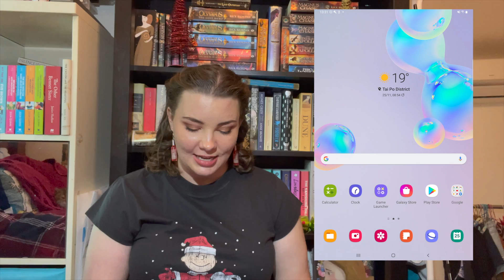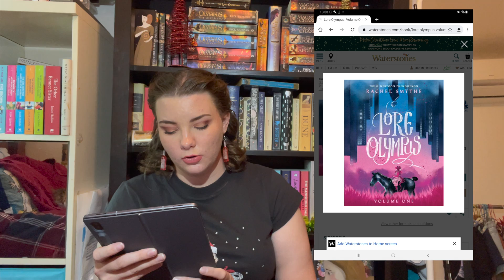🛍 COME Online Window Shopping with Me || Countdown to Bookmas Day 3 🛍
✨ OPEN ME ✨
Welcome to Day Three of Countdown to Bookmas 🥰 In today's video, I take you online window shopping with me. I show you the places I tend to look when looking for new book releases (mainly Waterstones and Book Depository) 🛍 I do have some self restraint though, no purchases were made during the filming process!